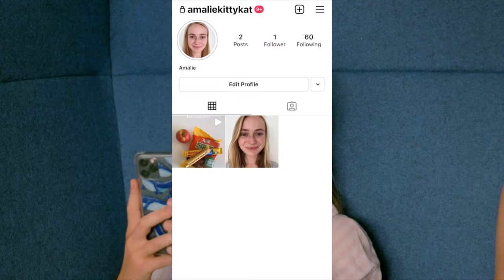INFLU-FAKERS - TRAILER (2 pigers hjernedøde jagt på internet fame)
Her er min spritnye danske comedy SoMe serie INFLU-FAKERS om 2 unge pigers hjernedøde jagt på internet fame.

Det er en SoMe-serie fordi den er produceret decideret til sociale medier (Det er derfor afsnittene er så korte). Serien, som jo er en satire på influencere og SoMe) vises direkte og gratis til alle, der vil se med, på Tik Tok, Facebook og selvfølgelig her på YouTube. Serien har gæsteoptræden af nogle kendte influencere, der spiller sjove parodier af dem selv.

Idéen med serien er at se om I derude, synes det er sjovt at se fortsatte historier (fiktion) på sociale medier, ligesom man er vandt til på TV.

Se med ved at søge på
Håber I vil like / dele / subscibe og vigtigst af alt kommentere :)

Hvad var f.eks. sjovest i dette afsnit?

Skrevet og instrueret af Sohail A. Hassan (mig)

Fotograf: Adam Thulin
Tonemester: Carsten V. Jensen
Producere: Maria Jarjis, Adam Thulin og Sohail A. Hassan
Klippere og Grafik: Sohail A. Hassan og Maria Jarjis
Stylist: Christel Knop Johansen

Medvirkende:
AMALIE - Isabella Lerche
MIA - Jacqueline Nørring Mortensen
MELANIE MICHELLE - Camilla Frederikke
BENTE (Mor) - Maja Muhlack
ELIAS (Lillebror) - Pelle Raft Calum
LÆRER - Sohail A. Hassan

Statister:
Jason Malik C. Hassan
Savera Hassan
Bjarke Pedersen
Karoline Nygaard
Marie Berner Wraae
Katarina Kapsch